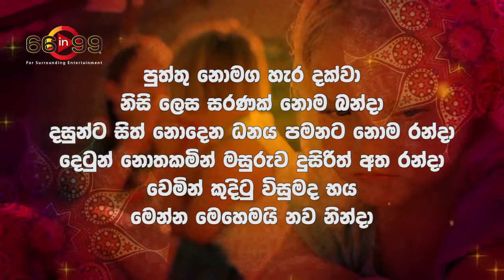නව නින්දා | වචනය අහල තිබුණට තේරුම දැනන් හිටියද ? | Nawa Ninda